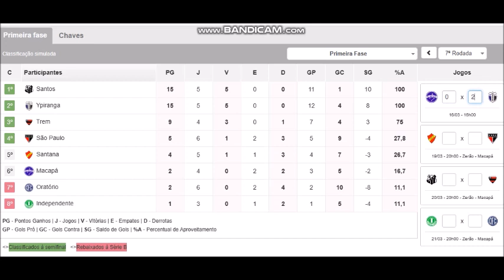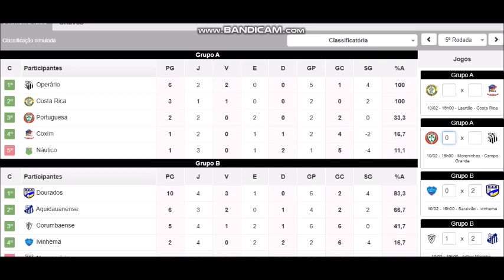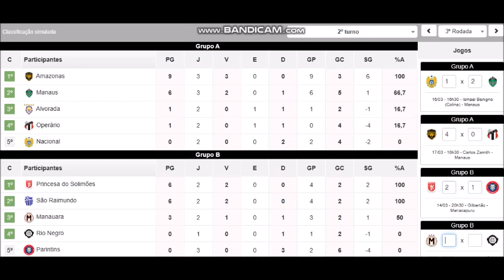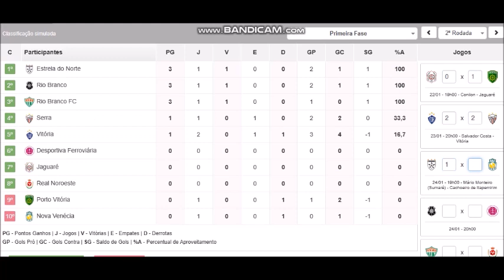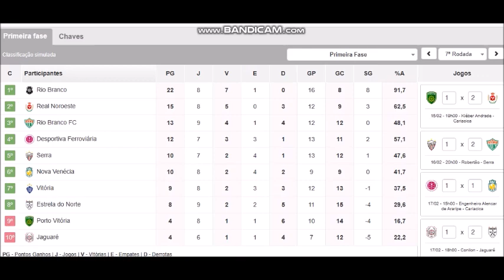Simulando Estaduais de Futebol 2024/Simulating Brazilian State Football Competitions on 2024 Season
(ISSO E A MINHA OPINIÃO!/THAT'S MY OPINION)

Lista/List:
0:00 Rondonia/Rondoniense
0:58 Amapá/Amapaense
01:32 Acre/Acreano
01:59 Mato Grosso do Sul/Sul-matogrossense
03:01 Amazonas/Amazonense
03:56 Maranhão/Maranhense
04:35 Espírito Santo/Capixaba